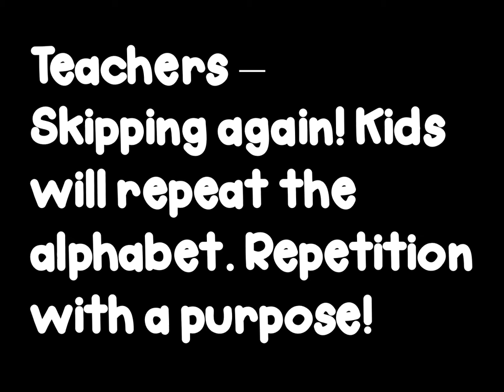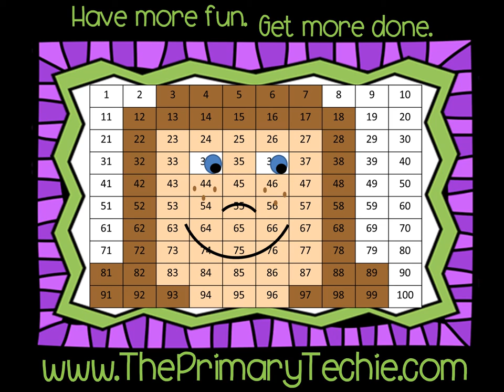Teaching the Parrot Letters